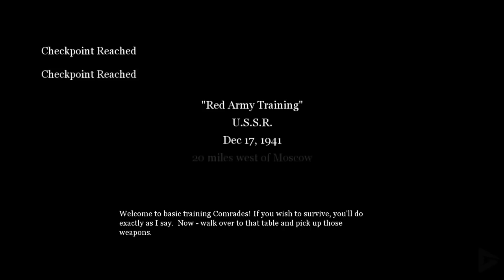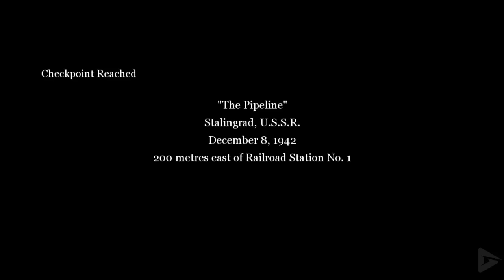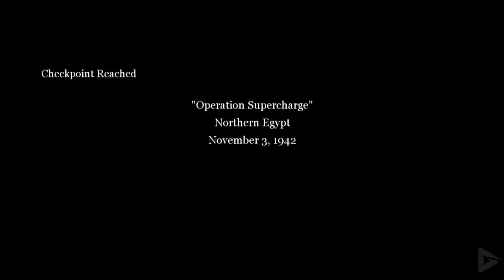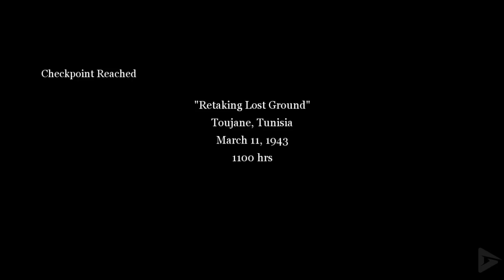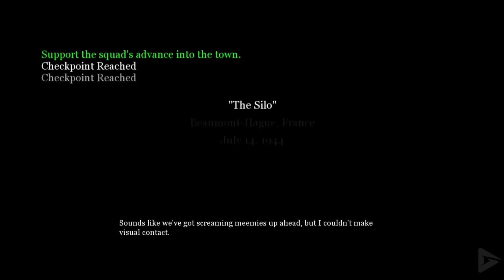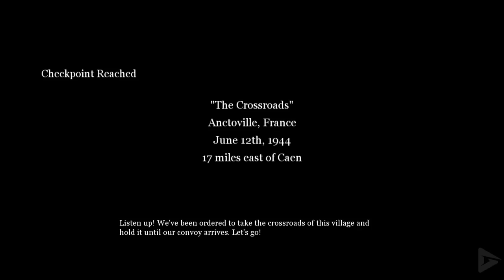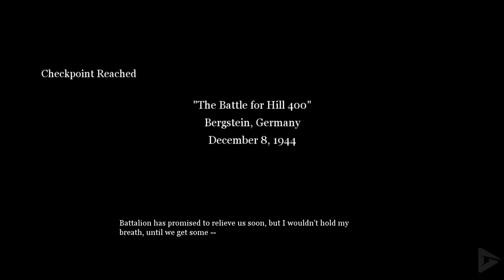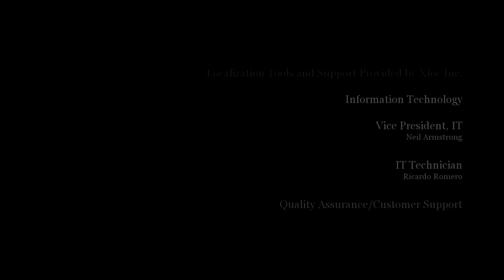CALL OF DUTY 2 All Cutscenes (Game Movie) 1080p 60FPS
I remember seeing this game in a Target way back in 2005, as a showcase for the Xbox 360 and being amazed at how good it looked.
 I think for many of us it was our first forray into the Xbox360/PS3 shooter era.  Truthfully, there's not much story here.  It's a very old-school mission structure with not much narrative, but we wanted to do it for the pure nostalgia factor.  We hope you enjoy!